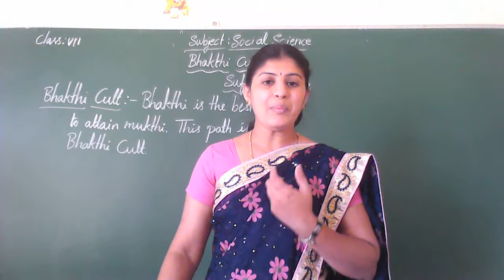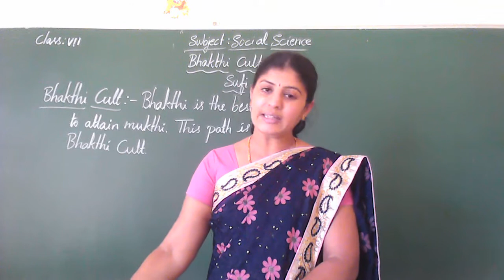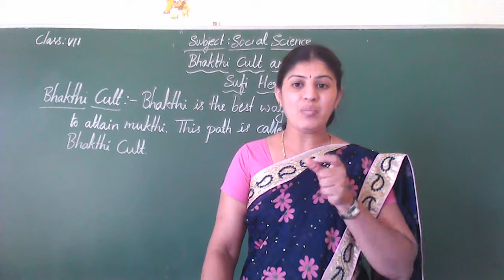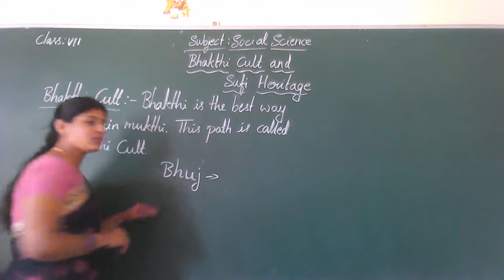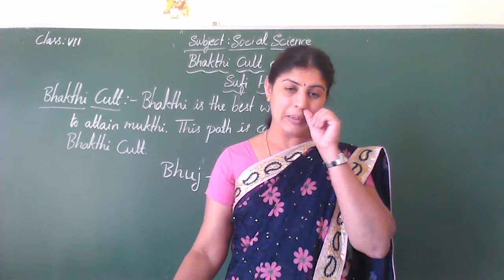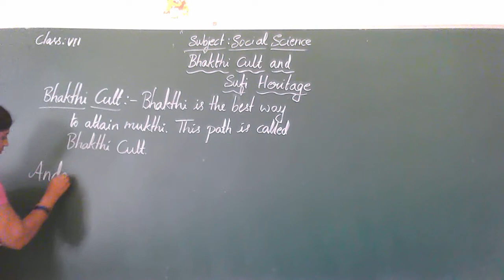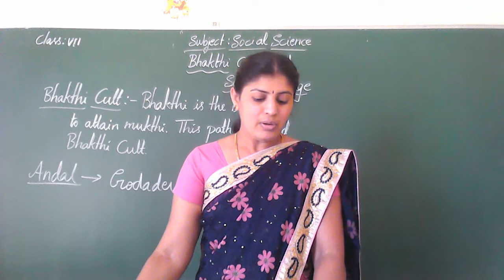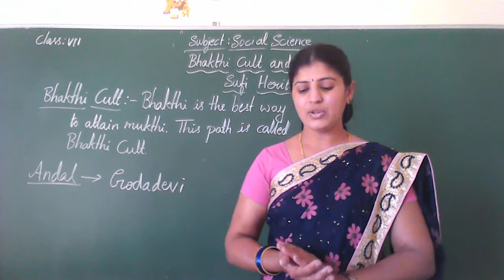7th soc Sept 7th Tue